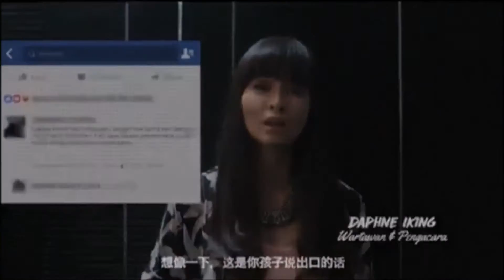8TV Malaysia: Continuity - 30/01/2017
Widescreeen 16:9